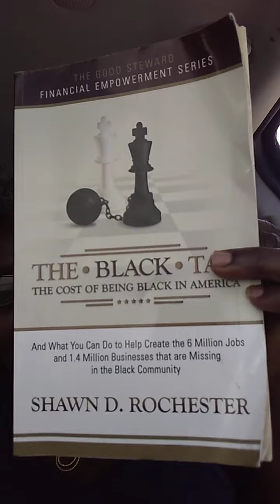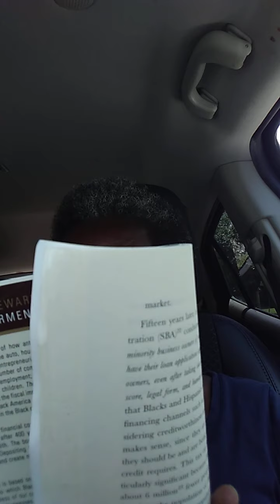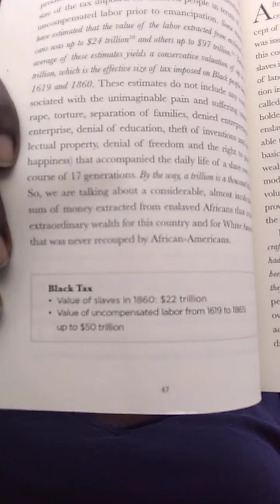The continuation of, The Black Tax. The Cost Of Being Black In America. Ep. 117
The continuation of, The Black Tax. The Cost Of Being Black In America.